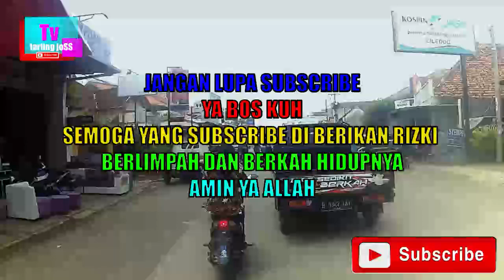TARLING CIREBONAN PHOTO KENAGAN COVER DESY PARASWATY VERSI TENGDUNGAN vlog jalan jalan